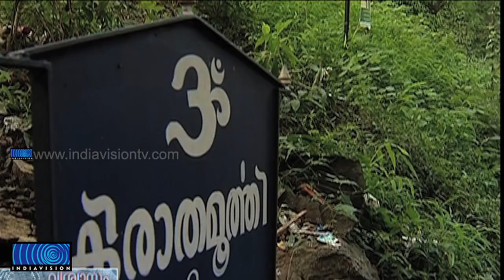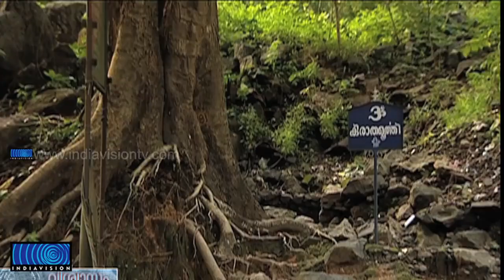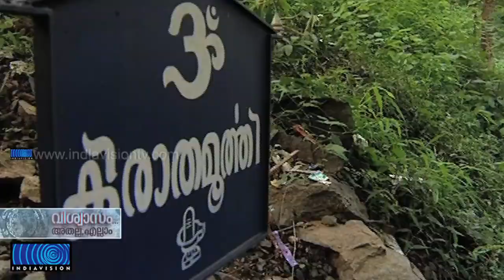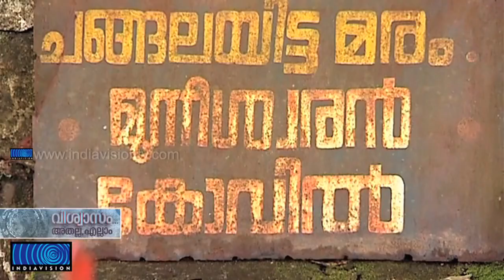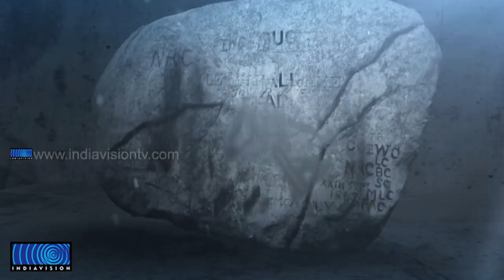Viswasam Athalla Ellam Vazhi kakkum Moorthikal